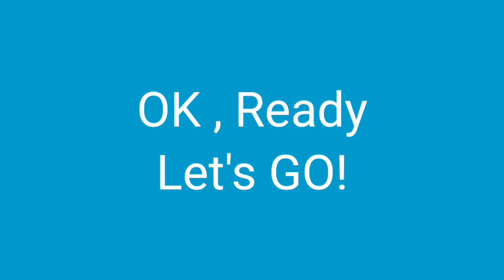Rebound Car Fourth Gameplay Car Update Crash of Cars 7th Anniversary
Switch Car Make The Reversed To Make Kill and Skill anyway , Can The Touch Wall and Cars , Get Some Ready To Destroy Around Cars